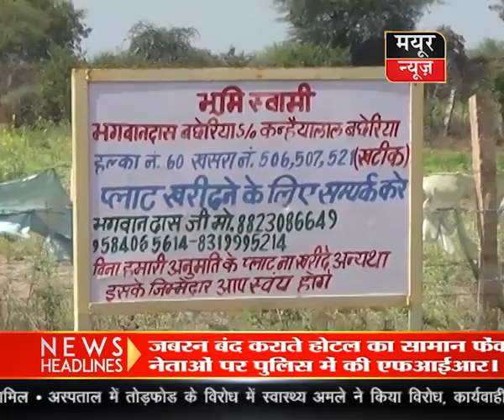जनसुनवाई में काॅलोनी के रहवासी पहुंचे रजिस्ट्री कराने के बाद भी प्लाटों पर तार फेंसिंग कर प्लाट मालि